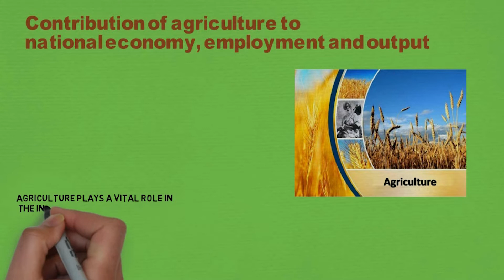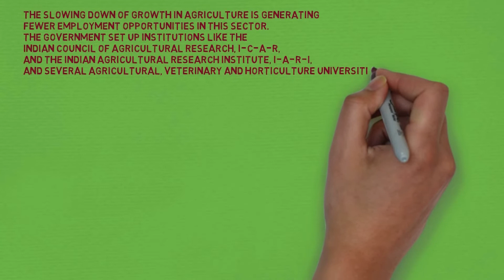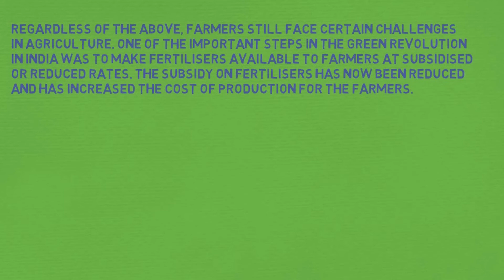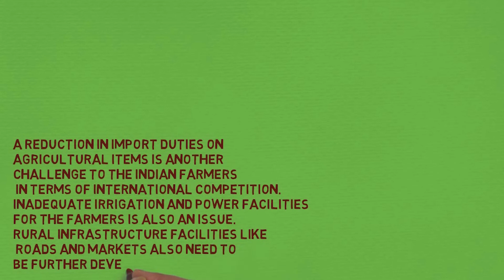Contribution of Agriculture to National Economy, Employment and Output | NSS IIT Bombay | 2022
Contribution of Agriculture to National Economy, Employment and Output

Agriculture plays a vital role in the Indian economy. Over 70 percent of rural households depend on agriculture. Agriculture is an important sector of the Indian economy as it contributes about 17% to the total GDP and provides employment to over 60% of the population. The history of agriculture in India dates back to the Indus Valley Civilization. India ranks second worldwide in farm outputs. As of 2018, agriculture employed more than 50% of the Indian workforce and contributed 17–18% to the country's GDP.

In 2016, agriculture and allied sectors like animal husbandry, forestry and fisheries accounted for 15.4% of the GDP (gross domestic product) with about 41.49% of the workforce in 2020. India ranks first in the world with the highest net cropped area followed by US and China. The economic contribution of agriculture to India's GDP is steadily declining with the country's broad-based economic growth. Still, agriculture is demographically the broadest economic sector and plays a significant role in the overall socio-economic fabric of India.

The total agriculture commodities export was US$3.50 billion from March - June 2020. India exported $38 billion worth of agricultural products in 2013, making it the seventh largest agricultural exporter worldwide and the sixth largest net exporter. Most of its agriculture exports serve developing and least developed nations. Indian agricultural/horticultural and processed foods are exported to more than 120 countries, primarily to the Japan, Southeast Asia, SAARC countries, the European Union and the United States.

NSS IIT Bombay
Ojas Patil
Pratham Patel